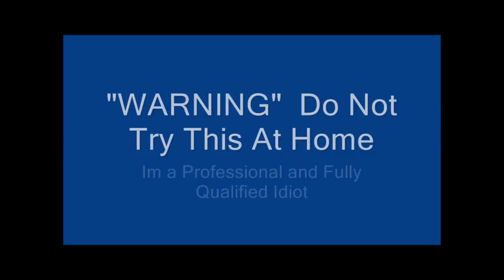Bolivian Rainbow Chilli test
The Bolivian Rainbow, Capsicum annuum from Bolivia, beautiful looking plant that gets its name from the colours, purple, yellow, orange through to red looks great, a rainbow of colours.. had for a few seasons and always grows well,
Nadia from the Channel Fat2FitonFruit said would love to join Charlotte and I in a test so today she joins in and we have a crack at the Bolivian Rainbow

The plants grow bushy and get to around 50cm (ours are in pots) and about the same wide, it fills with 100's of tear drop shaped pods that get to 2.5-3cm long and 1cm wide, they start off a purple and they go through Yellow to Orange and Red, when the plant is full of multicoloured pods it looks amazing..

What are They Like ?
How Hot are They ?

Crunchy and very seedy, crisp fresh taste with a slight tang/salty flavour, not very pronounced and light, quiet nice actually

Heat hits pretty quick in back of the throat and top back palate and moves forward, it builds a little but not that bad and mid heat, a nice clean burn though that lasted a while though so great for when not want max burn out or people not that into the Heat factor that still want a decent burn.

A great little Plant, would grow smaller in smaller pots so great for the space challenged or those into colour, nice flavour and great Mid heat burn, One for Everyone..

Thanks Nadia for joining in,, we are sure she will be back for more in the Future,, you can check out her channel..

Be Excellent

Neil & Charlotte